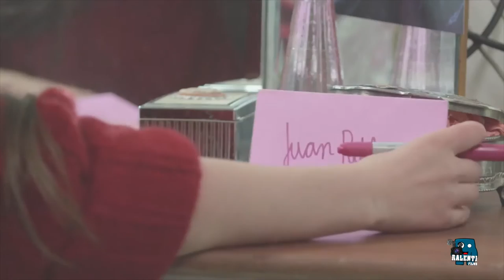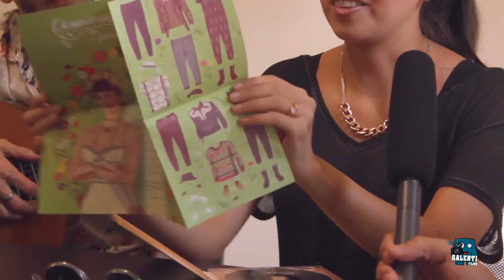"Pedrina y Rio" Entrevista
En esta edición de CualEsTuRock, les traemos la entrevista de "Pedrina y Rio". Quienes se encuentran promocionando su ultimo material llamado CancionesSinRopa.
Material compuesto por 10 tracks, escuchalo completo en el siguiente

"Pedrina y Rio "